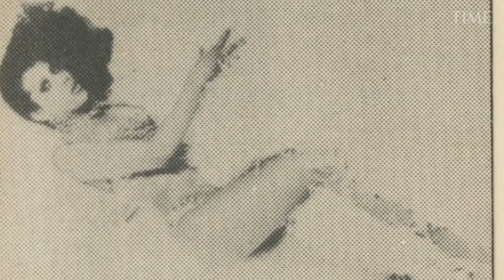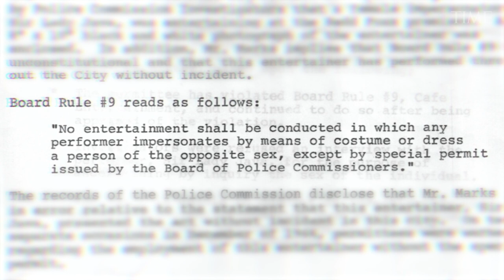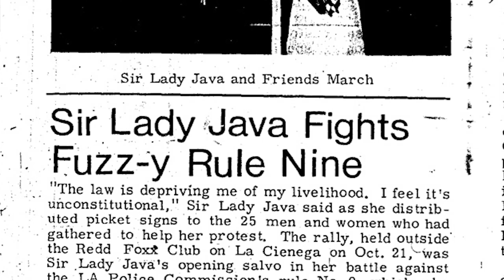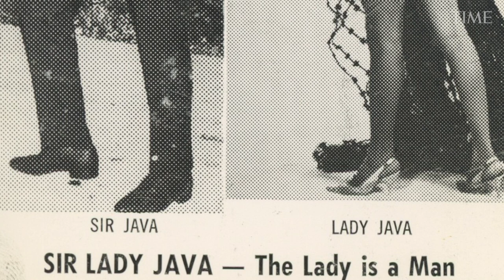Sir Lady Java | The History You Didn't Learn | TIME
Today, you can turn on the TV and watch hours of drag performances. But it was not too long ago that a trans woman and drag queen could not perform as her true self.